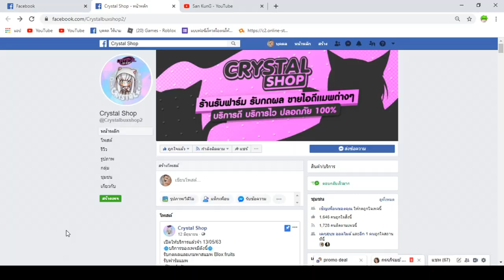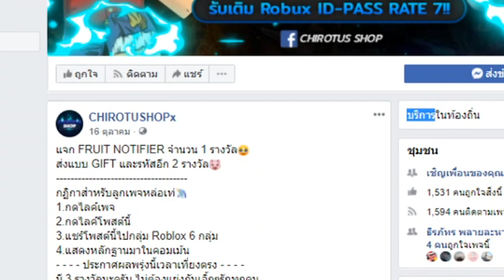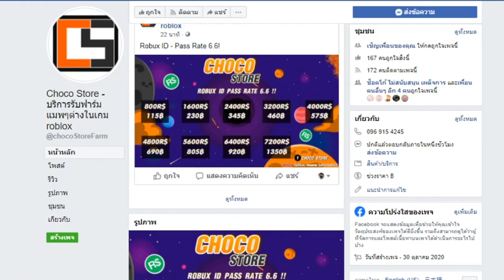King Piece : สุ่มเเจกผลปีศาจ งบ 40 ล้าน!! ได้ผลมังกร!!